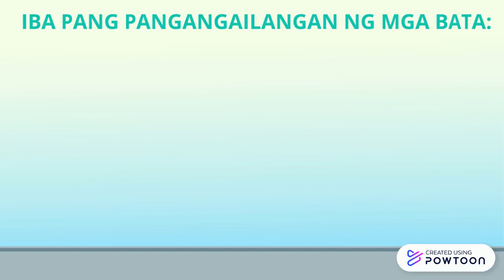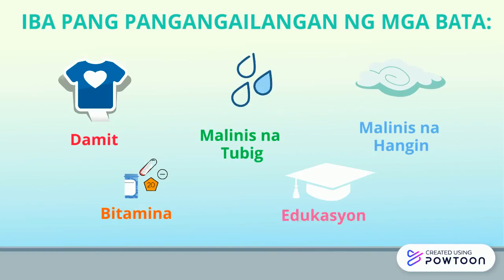PANGANGAILANGAN NG ISANG BATA | ARALING PANLIPUNAN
Ang mga bata ay may mga pansariling pangangailangan. Nararapat lang na maibigay ang mga ito sa kanila.  Tinatawag na "Pangunahing Pangangailangan" ang mga mahahalagang bagay upang mabuhay.

Ilan sa mga ito ay pagkain, tirahan, damit at malinis na tubig. Kailangan din ng mga bata ang pagmamahal at pag-aaruga ng pamilya.